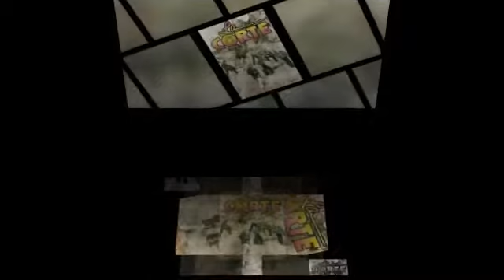LA CORTE y hoy al verte